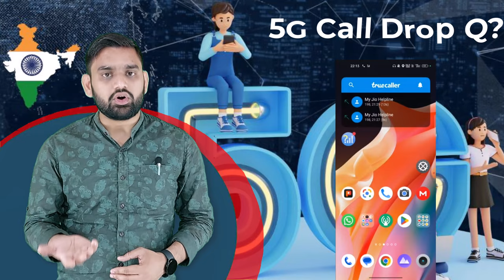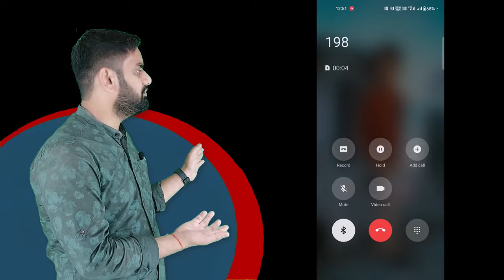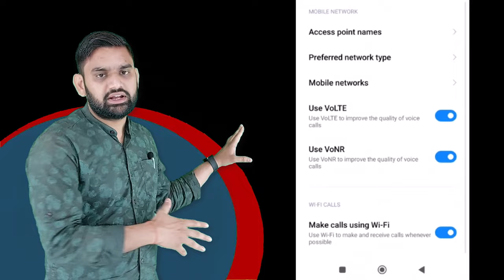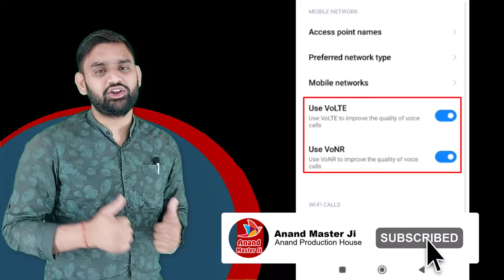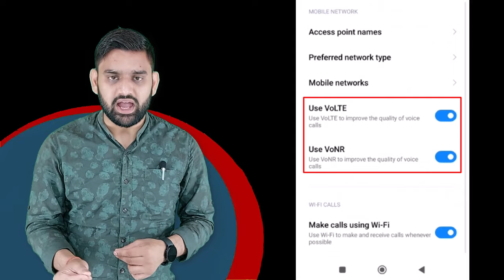Jio True5G & Airtel 5G Plus Network Call Drop Issue in 5G Mobile Phone | 5G Mobile Scam From Company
At a time when telcos are aggressively rolling out 5G, users’ experience of the network is falling short of expectations with regards to the quality as one in two subscribers is currently facing call drop and connection issues. The issue of poor quality of services is only restricted to rural areas and small towns but people from big cities and metros, including Delhi and Mumbai, also reported issues.

A survey by LocalCircles, a community social media platform, shows that half of the 11,000 5G subscribers surveyed said that they faced call connection and call drop issues for over 25% of their calls, whereas 28% of users have been facing these service quality issues for over 50% of their calls.

“The need of the hour here is for operators to root cause what is driving the poor consumer experience with 5G so far and also create awareness amongst prospect users about what to expect,” the survey said, adding that when 5G was launched in October, 58% mobile subscribers had indicated that they expected improvement on the call connection and drop front while 51% were expecting improvement in data speeds post migrating to 5G.

After waiting for a long time, finally, the 5G services rollout has started for the masses in India. The two telco giants that have the lead in the segment are Airtel and Jio. However, the services are not rolled out for every individual and every city until now. The companies have shared a timeline for the complete roll out of their 5G services in India along with the plan pricing and other details.

How many of you remember the changes we got to see in our phones at the time when the 4G network was launched? The main addition was the VoLTE-based network or the Voice of LTE. The VoLTE allowed users to make calls via LTE/4G mobile network.

Similarly, in the case of VoNR, people will encounter a new term, VoNR which stands for Voice over New Radio. Here we will explain what exactly Voice of New Radio or VoNR is and why it is going to be necessary for the future.

When will VoNR/Vo5G be available in India?
We can anticipate Vo5G/VoNR services to start in India in the next few months as operators expand their 5G network footprint.

Phones with Vo5G or VoNR
Here comes the most important question. The answer to the same is quite simple, as of now, not all the 5G phones in the Indian market are compatible with the Vo5G or the VoNR functionality.

A few Samsung smartphones, like the Galaxy S21 series, and Galaxy S22 series, are compatible with Vo5G or VoNR. On the other hand, Oppo devices like Oppo Reno 6 Pro, Reno 7 Pro, and Reno 8 series are also compatible with the same.